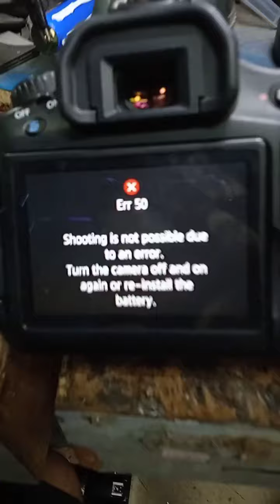Canon 60D Error 50